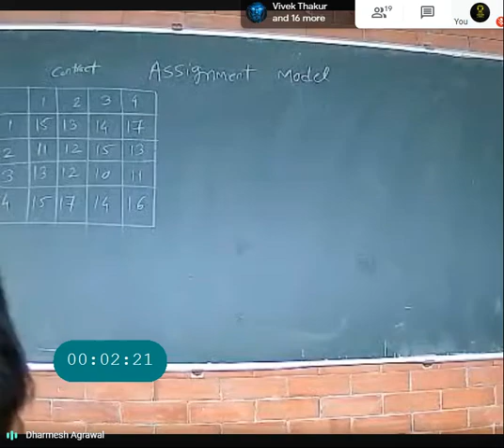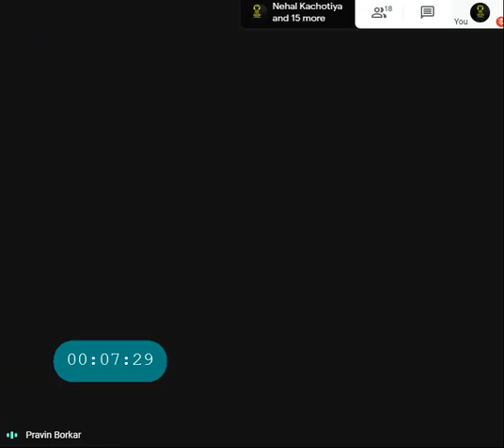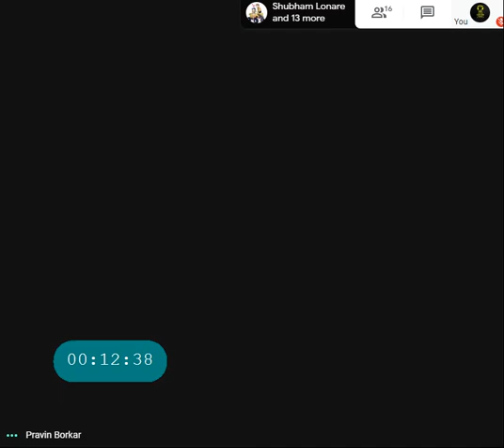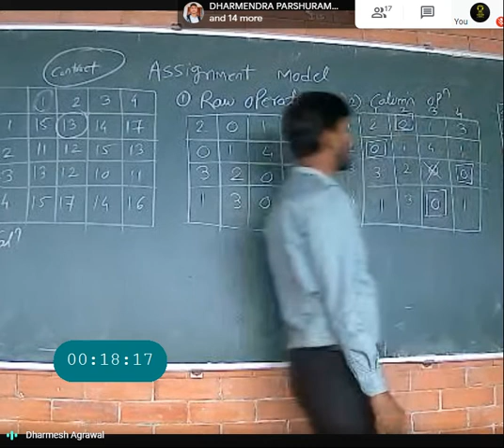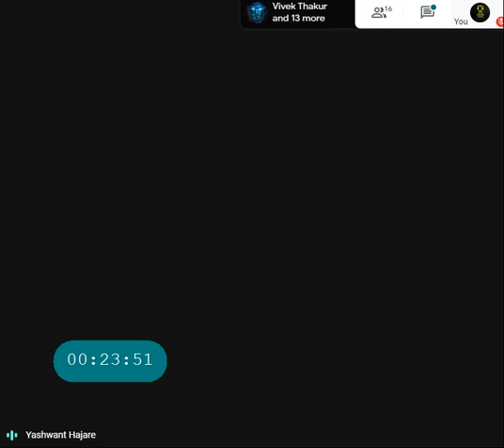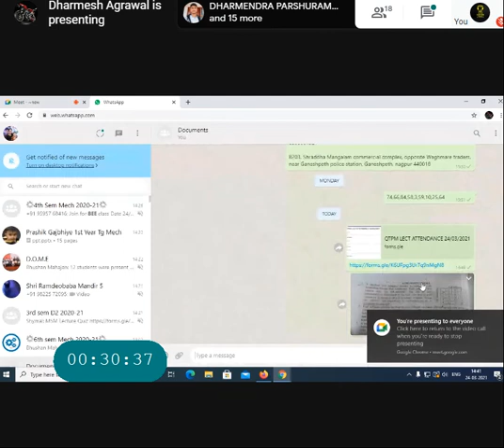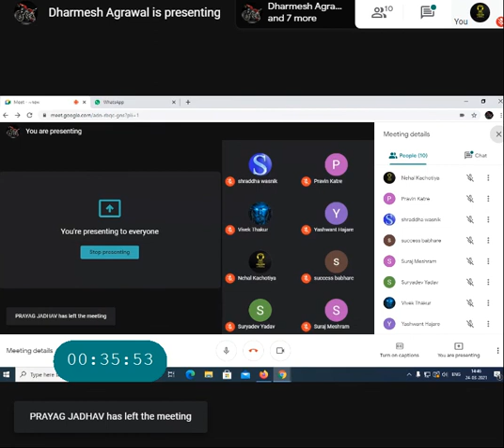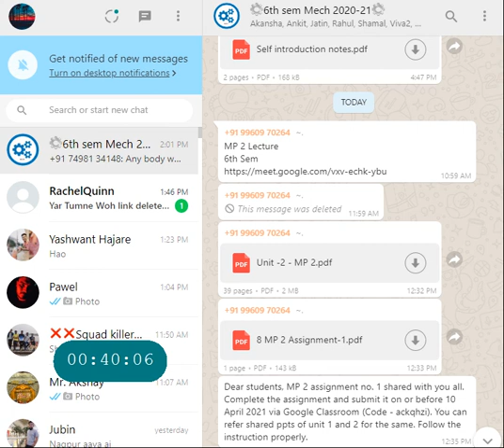qtmp 1 dbatu